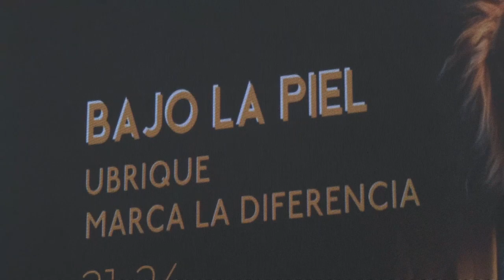UBRIQUE | LA CONSEJERA ROCÍO BLANCO INAUGURA LA I FERIA BAJO LA PIEL DE UBRIQUE